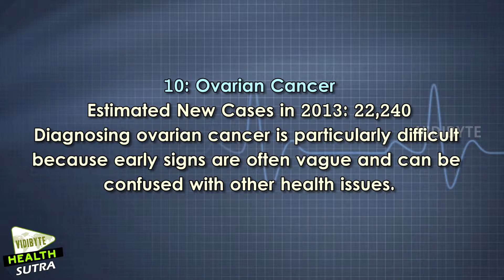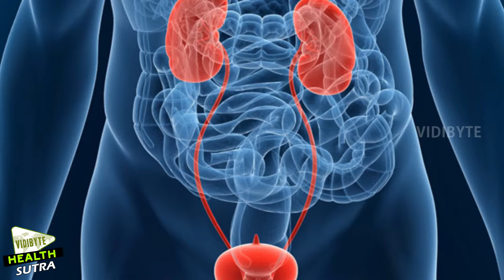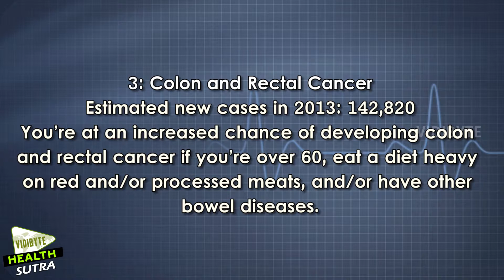10 Most Common Types of Cancer in the United States || Health Sutra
Second only to heart disease, cancer is the biggest killer of Americans.

But many factors contribute to the likelihood of being diagnosed with specific types of the disease, including gender, race/ethnicity, family history, lifestyle habits, and others.